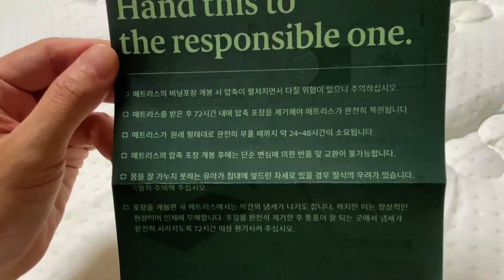갓성비 매트리스 지누스 샀어요. 그린티 하이브리드 스프링 슈퍼싱글 20cm zinus green tea hybrid spring super single 20cm mattress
딸의 매트리스를 교체하려고 폭풍 검색을 하던 중 발견하게 된 지누스 매트리스~  아마존에서 인기가 있는 우리나라 매트리스?
새로운 압축포장 개발로 저렴한 가격으로 제공되는 유익에 사게 됐어요.
배송이 압축된 상태로 왔는데, 이런 매트리스 처음이라 실수도 있었지만... 그래도 펼치는 재미가 쏠쏠 하더라구요ㅎ
어떻게 매트리스를 동그랗게 말 수 있는지 신기해요. 저희 딸은 아주 만족해 하며 꿀잠 자고 있답니다~

-카메라 : 아이폰11 iphone11
-편집 : 곰믹스 프로 Gom Mix Pro